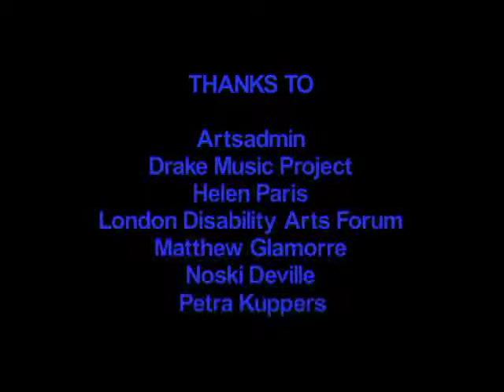Fight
'Fight' explores issues of Pride, power and identity. The film was originally commissioned by Leicester City Gallery for the Adorn, Equip national touring exhibition in 2001/2, and has since been extensively exhibited and screened internationally. or see the related 'Interview with Ju Gosling' on You Tube, which was recorded prior to 'Fight' being exhibited in the US.